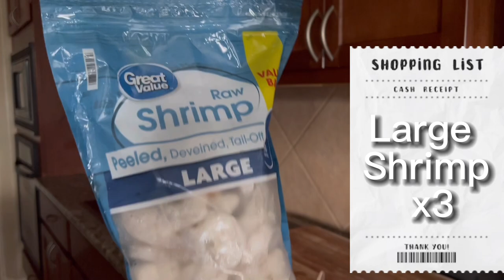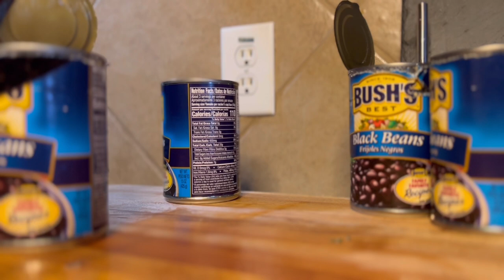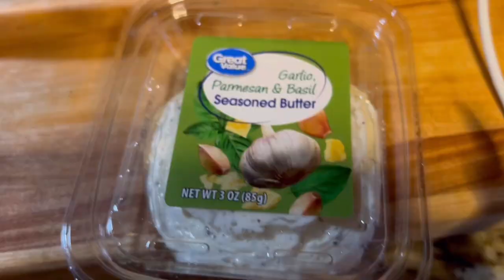Chipotle Inspired Burrito Bowls For Kids! Chicken 🍗 & Shrimp 🍤 | Family of 10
Hey Lovelies!!
Welcome to my cooking channel where we make & EAT Delicious QUICK & EASY meals and DRINKS along with some pretty juicy conversation! are you ready? because the kitchen can get HOT so if you can't take the heat, STAY OUT THE KITCHEN🔥
AND REMEMBER.. EYEBALL THAT SH*T 😜